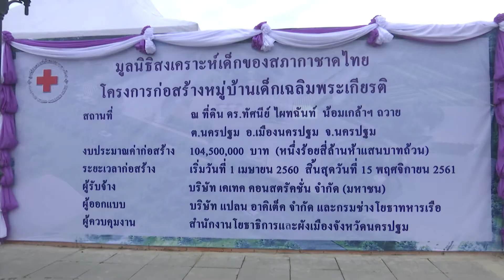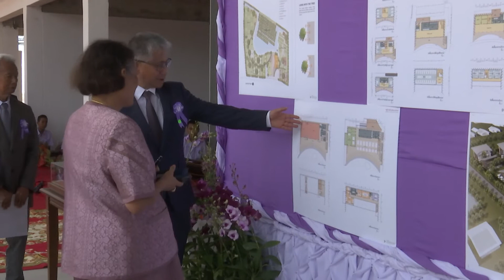สมเด็จพระเทพฯ ทรงวางศิลาฤกษ์ การก่อสร้างหมู่บ้านเด็กเฉลิมพระเกียรติ จังหวัดนครปฐม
วันที่ 18 กันยายน 2561 เวลา 10.52 น. สมเด็จพระเทพรัตนราชสุดาฯ สยามบรมราชกุมารี อุปนายิกาผู้อำนวยการสภากาชาดไทยและประธานกรรมการอำนวยการมูลนิธิสงเคราะห์เด็กของสภากาชาดไทย เสด็จพระราชดำเนินไปยังหมู่บ้านเด็กเฉลิมพระเกียรติ มูลนิธิสงเคราะห์เด็กของสภากาชาดไทย ตำบลนครปฐม อำเภอเมืองนครปฐม จังหวัดนครปฐม ทรงวางศิลาฤกษ์ การก่อสร้างหมู่บ้านเด็กเฉลิมพระเกียรติ

ต่อมา เสด็จเข้าภายในพลับพลาพิธี พระราชทานเข็มที่ระลึกแก่ผู้มีอุปการคุณสนับสนุนการก่อสร้างหมู่บ้านเด็กเฉลิมพระเกียรติ และทรงประกอบพิธีวางศิลาฤกษ์ จากนั้น เสด็จเข้าอาคาร 1 ทอดพระเนตรนิทรรศการความเป็นมาของโครงการก่อสร้างหมู่บ้านเด็กเฉลิมพระเกียรติ จากนั้นเสด็จเข้าอาคาร 2 ฉายพระฉายาลักษณ์ร่วมกับผู้มีอุปการคุณ ผู้สนับสนุนการดำเนินงาน และกรรมการอำนวยการมูลนิธิสงเคราะห์เด็กของสภากาชาดไทย จำนวน 3 ชุด และลงพระนามาภิไธยในแผ่นศิลา หลังจากนั้นเสด็จพระราชดำเนินกลับ

ความเป็นมาของการก่อสร้างหมู่บ้านเด็กเฉลิมพระเกียรติ มูลนิธิสงเคราะห์เด็กของสภากาชาดไทย

ด้วยนางทัศนีย์ ไผทฉันท์ ได้น้อมเกล้าฯ ถวายที่ดินจำนวน 23 ไร่ 3 งาน 69 ตารางวา ณ ตำบลนครปฐม  อำเภอเมืองนครปฐม จังหวัดนครปฐม ให้มูลนิธิสงเคราะห์เด็กของสภากาชาดไทย ในการก่อสร้างหมู่บ้านเด็กระยะที่ 2 และศูนย์การเรียนรู้เศรษฐกิจพอเพียง (ปัจจุบันอยู่ในระหว่างการขอบ้านเลขที่)

จากการประชุมคณะกรรมการอำนวยการมูลนิธิฯ ครั้งที่ 1/2553 เมื่อวันที่ 24 ธันวาคม 2553 เห็นชอบ ให้ใช้ที่ดินดังกล่าว จัดสร้างหมู่บ้านเด็กชาย เพื่อเป็นบ้านพักสำหรับเด็กชาย เพื่อให้เหมาะสมแก่การเลี้ยงดูเด็กชายวัยรุ่น และเป็นศูนย์เรียนรู้เศรษฐกิจพอเพียง ในความอุปการะของมูลนิธิฯ มีอายุตั้งแต่ 12 ปีขึ้นไป โดยจะย้ายมาจากหมู่บ้านเด็กมูลนิธิสงเคราะห์เด็กของสภากาชาดไทย ระยะที่ 1 (ซึ่งตั้งอยู่เลขที่ 648 ถนนทหารบก ตำบลพระปฐมเจดีย์ อำเภอเมืองนครปฐม จังหวัดนครปฐม ให้การดูแลเด็กกำพร้าทั้งชายและหญิงในรูปแบบครอบครัวทดแทน ปัจจุบันมีเด็กจำนวน 33 คน แบ่งเป็นเด็กชาย 22 คน เด็กหญิง 11 คน อายุระหว่าง 8-16 ปี) โอกาสนี้ ได้รับพระมหากรุณาธิคุณจาก สมเด็จพระเทพรัตนราชสุดาฯ สยามบรมราชกุมารี ได้พระราชทานตราสัญลักษณ์งานเฉลิมพระเกียรติและได้พระราชทานชื่อโครงการ ว่า “หมู่บ้านเด็กเฉลิมพระเกียรติ” ในการนี้ มูลนิธิฯ ได้รับความร่วมมือในการออกแบบผังแม่บท การใช้ประโยชน์ที่ดิน และอาคารจากนายสิน พงษ์หาญยุทธ กรรมการผู้จัดการ บริษัท แปลน อาคิเต็ค จำกัด และกองทัพเรือ โดย กรมช่างโยธาทหารเรือ ในการออกแบบสาธารณูปโภค ระบบไฟฟ้า ประปา พร้อม นายวีรพันธ์ ไพศาลนันท์ ออกแบบภูมิสถาปัตย์

การดำเนินงานก่อสร้างมูลนิธิฯ ได้ดำเนินการประกวดราคาตามระเบียบของสภากาชาดไทยได้ บริษัท เคเทค บิลดิ้ง คอนแทรคเตอร์ส จำกัด เป็นผู้ชนะการประกวดราคา เริ่มก่อสร้างเมื่อวันที่ 1 เมษายน 2560 กำหนดแล้วเสร็จวันที่ 15 พฤศจิกายน 2561 งบประมาณค่าก่อสร้าง เป็นเงินจำนวน 104,500,000 บาท  (หนึ่งร้อยสี่ล้านห้าแสนบาทถ้วน) โดยได้รับความอนุเคราะห์จากผู้ว่าราชการจังหวัดนครปฐม มอบให้โยธาธิการและผังเมืองจังหวัดนครปฐม และคณะ เป็นผู้ควบคุมงานก่อสร้าง

สำหรับการกำหนดการใช้พื้นที่ก่อสร้างของโครงการ เนื่องจากทางราชการได้ออกพระราชกิจจานุเบกษาให้เวนคืนที่ดินบางส่วนของมูลนิธิฯ เพื่อใช้ในการก่อสร้างมอเตอร์เวย์ จากกรุงเทพฯ ถึง จังหวัดกาญจนบุรี มูลนิธิฯ จึงจำเป็นต้องกันที่ให้กับโครงการมอเตอร์เวย์ ประมาณ 5 ไร่ จึงเหลือพื้นที่ก่อสร้างหมู่บ้านเด็กเฉลิมพระเกียรติ จำนวน 18 ไร่ 3 งาน 69 ตารางวา การก่อสร้างโครงการฯ ได้แบ่งบริเวนพื้นที่ออกเป็น 3 ส่วน

ส่วนที่ 1 เป็นบ้านพักอาศัยของเด็กชายที่ย้ายมาจากหมู่บ้านเด็ก เป็นบ้านพักจำนวน 4 หลัง

ส่วนที่ 2 เป็นอาคารสำหรับการบริหารและการจัดกิจกรรม การเรียนรู้ทฤษฎีใหม่ เศรษฐกิจพอเพียง ประกอบด้วย อาคารสำนักงาน 2 ชั้น ชั้นบนเป็นสำนักงาน ชั้นล่างเป็นโถงรับประทานอาหาร ห้องรับรอง ห้องจำหน่ายผลิตภัณฑ์ ห้องครัว อาคารบ้านพักวิทยากร/ผู้บริหาร อาคารหอประชุม อาคารนอนสำหรับชาย อาคารนอนสำหรับหญิง และอาคารพักสำหรับเจ้าหน้าที่บริการ

ส่วนที่ 3 เป็นสถานที่สาธิต โครงการทฤษฎีใหม่เศรษฐกิจพอเพียง ได้แก่ การปลูกพืชสมุนไพร ผลไม้ยืนต้น ผักปลอดสารพิษ ปลูกข้าว บ่อเลี้ยงปลา การเลี้ยงไก่ และการทำผลผลิตออกจำหน่าย

ปัจจุบันการก่อสร้างแล้วเสร็จมากกว่าร้อยละ 70 และกำหนดแล้วเสร็จตามสัญญาวันที่ 15 พฤศจิกายน 2561 จากนั้นจะย้ายเด็กชายที่มีอายุตั้งแต่ 12 ปีขึ้นไป เข้ามาอาศัยเพื่อเป็นบ้านพักเหมาะสมแก่การเลี้ยงดู และเป็นศูนย์เรียนรู้เศรษฐกิจพอเพียงต่อไป

ด้านงบประมาณการก่อสร้างใช้เงินบริจาคของมูลนิธิฯ และปัจจุบันโครงการฯ มีผู้มีจิตศรัทธาจากภาครัฐ เอกชน และประชาชน บริจาคเงินสบทบทุนมูลนิธิฯ เพื่อการก่อสร้างเป็นเงินจำนวน 44,120,000 บาท (สี่สิบสี่ล้านหนึ่งแสนสองหมื่นบาทถ้วน)